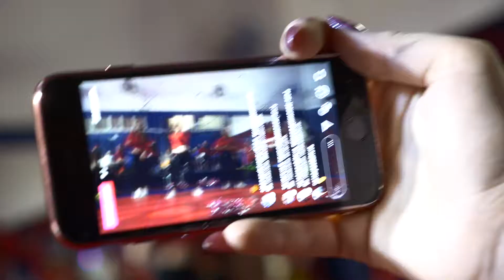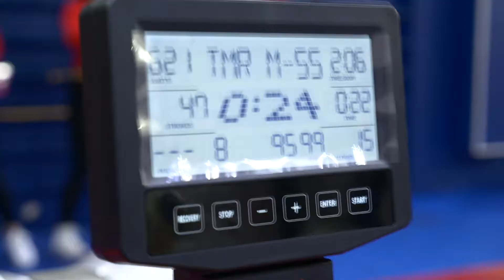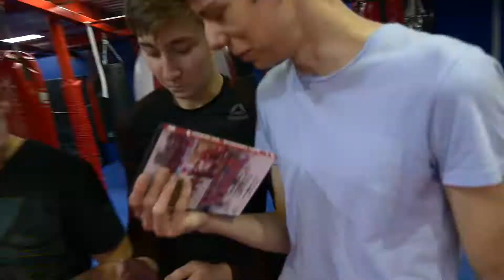Новогодняя тренировка взрослых групп в СПК "Ярополк"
Традиционно 30 декабря, в канун Нового Года, в СПК "Ярополк" проводятся праздничные тренировки.
Дед Мороз, Снегурочка, танцевальные батлы, игра "крокодил",перетягивание каната создали Новогоднюю атмосферу и праздничное настроение у спортсменов клуба, их родителей и тренерского состава.